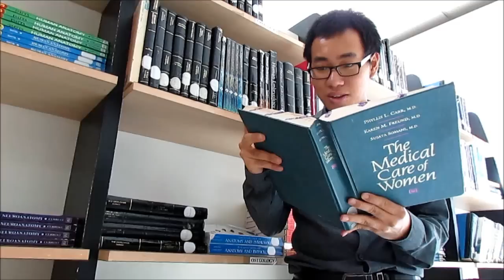Manipal is: EXPECTATION vs REALITY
What is your 'Manipal' then? My Manipal is...

This film is one of the entry for Manipal Contest by Manipal University

● PRODUCED BY:
2NOT3 Team Production

● BIG THANKS AND HUGS FOR THE PEOPLE WHO MADE THIS POSSIBLE (in order of appearance):
Harry Ng & Jane Wee

● CREDITS TO:
Ng Sin Hui
Jonathan Ngo

28th Jan 2014